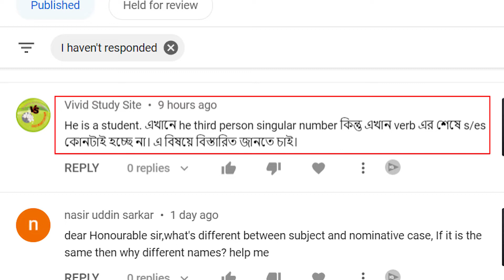Why we don't add s/es with auxiliary verbs । Grammar Lesson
We know we add s/es with the verb if the subject is 3rd person singular number in present simple. But never add s/es with the auxiliary verbs. This video talks on this.

PRO SPOKEN ENGLISH ONLINE COURSE

 COURSE DETAILS:
• Course Fee: BDT 2,999/- (prepaid through bKash/Nagad; Non-refundable)
• Schedule: 9.00 pm – 10.00 (Sunday, Tuesday, Thursday)
• Duration: 3 Months
• Classes will be held through ZOOM from 1 July 2022 (Friday - Orientation)
• Deadline for Registration: 30 June 2022
• Course Materials: Free (pdf)

• Tense
• Voice Change

 Course Fee: BDT 2,999/- (prepaid through bkash)
 Schedule: 5.00 pm (Saturday, Monday, Wednesday)

• Tense
• Voice Change

 Schedule: 5.00 pm (Sunday, Tuesday, Thursday)